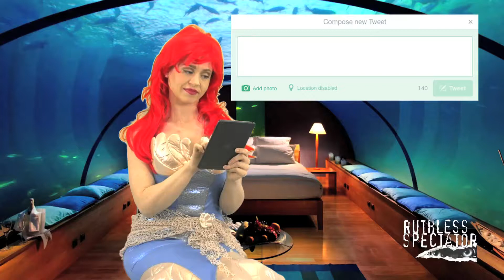Tweets of The Rich & Famous: Ariel #4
Your Go-2 Destination for sketch comedy

The Little Mermaid has legs, and married her Prince Charming.
Now she’s a fish out of water and wants everyone to know it.